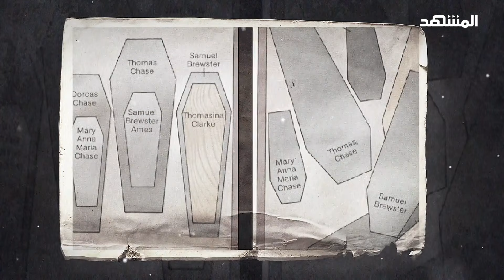لغز توابيت بربادوس المتحركة – بلا جواب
هذه قصة مدافن عائلة تشايس في بربادوس التي أرعبت الكثيرين.